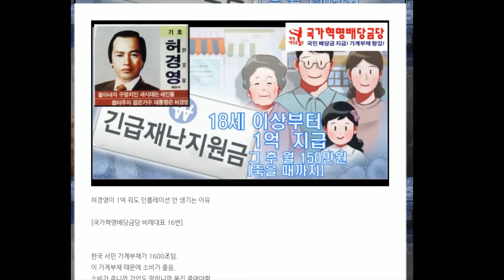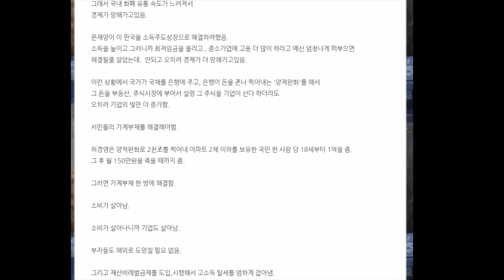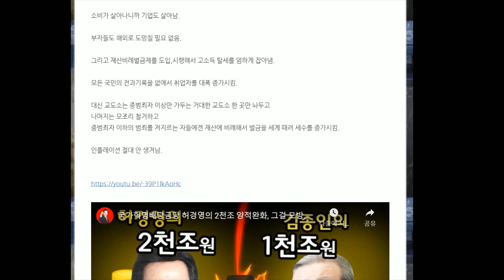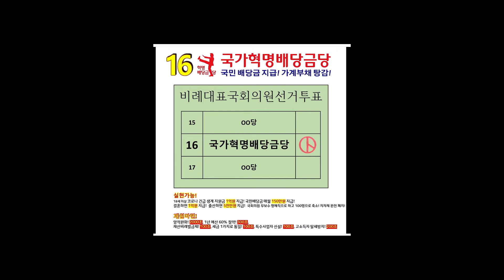허경영이 1억을 줘도 하이퍼 인플레이션이 안 생기는 이유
허경영이 1억을 줘도 나라 안망하고 경제가 부활하는 이유